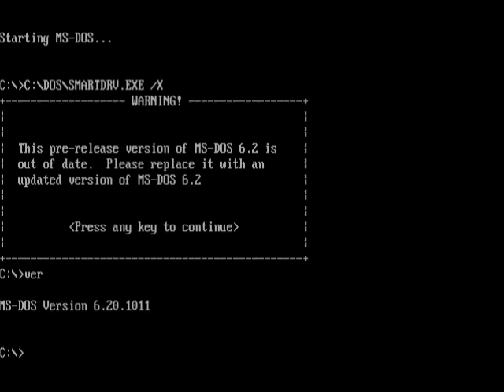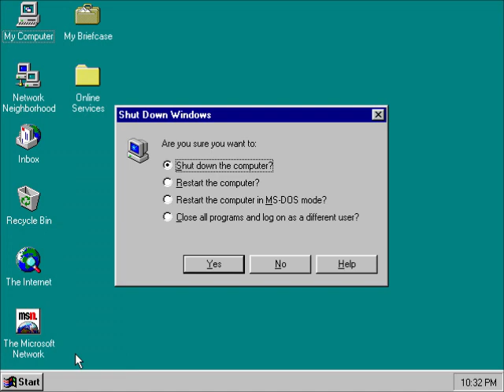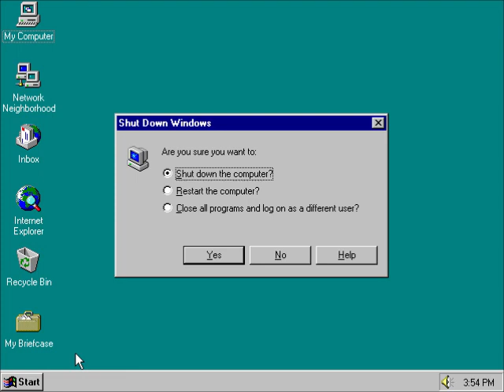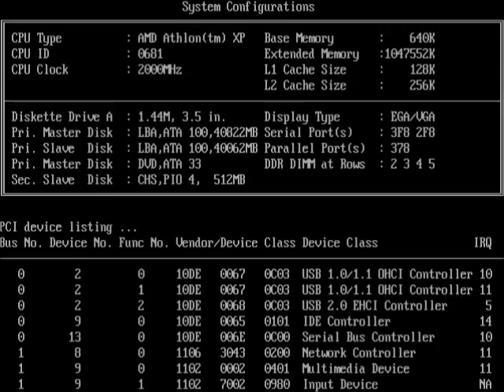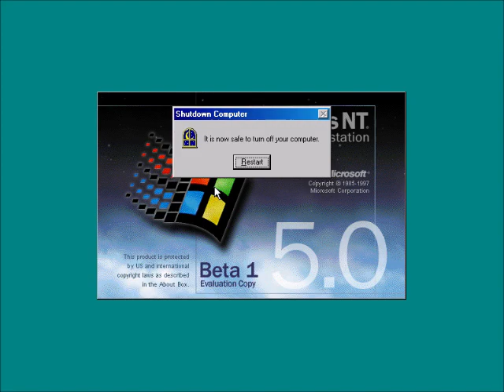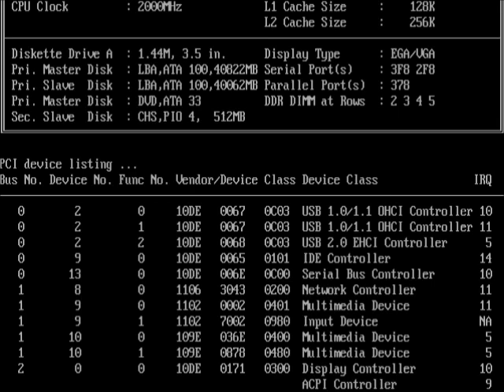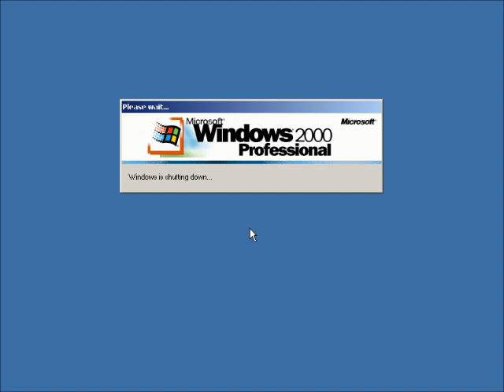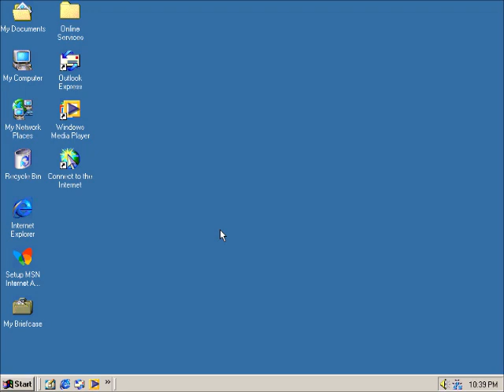Windows Startup and Shutdown Teenage Boy Voice Part 1